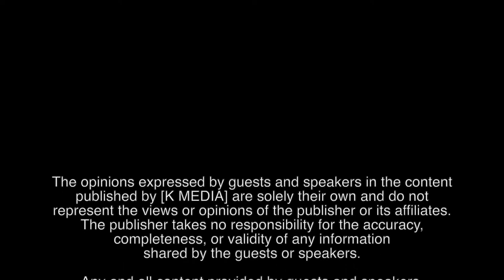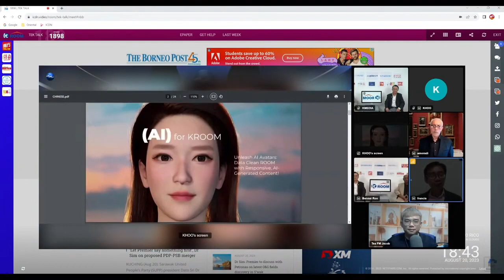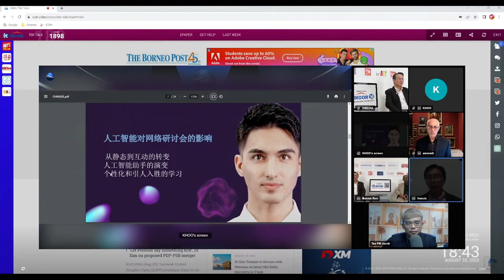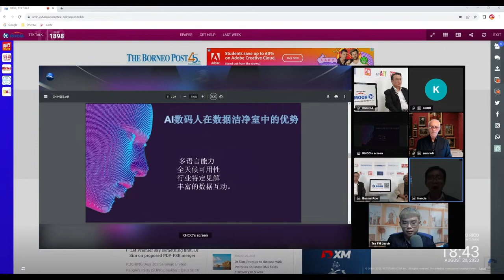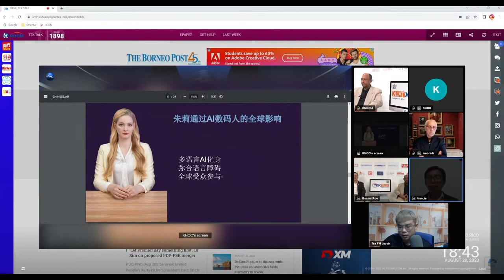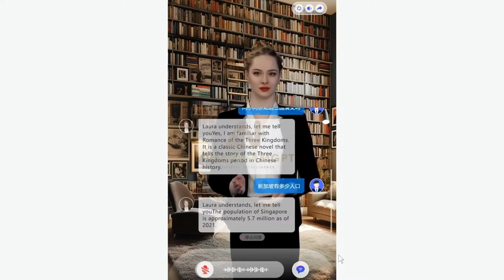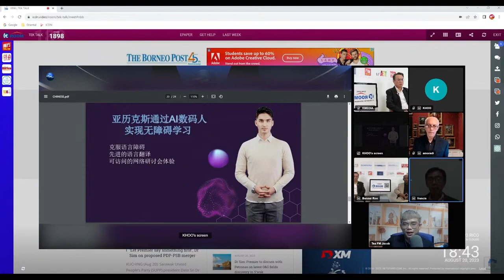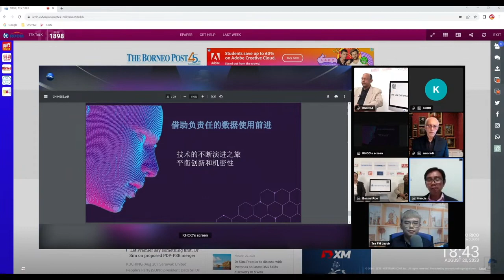KROOM配合多语言人工智能的强大威力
想知道KROOM的人工智能如何支持多种语言的服务吗？

快来了解KROOM配合多语言人工智能的强大威力。

您一定会对KROOM AI数码人的能力感到惊喜！

千万不要错过这个机会，赶紧领取您的专属KROOM吧！

马上加入Tek Talk直播！